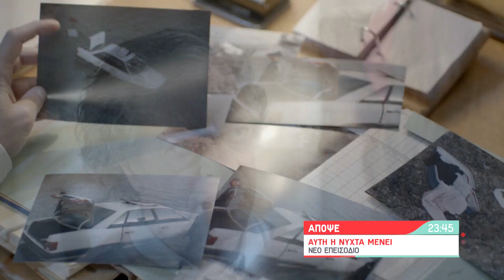Αυτή η Νύχτα Μένει | Πέμπτη 23/03/23 | 23:45